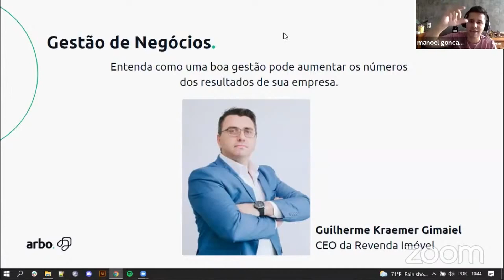Como usar Big Data para vender mais imóveis | Convenção dos Campeões Arbo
O uso de dados é fundamental para aperfeiçoar processos. Contudo, muitos gestores imobiliários ainda negligenciam a relevância do Big Data como instrumento para compreender e aprimorar o funil de vendas.

Este vídeo é um trecho da edição de outubro de 2021 da Convenção dos Campeões Arbo. O evento teve a participação de Guilherme Kraemer, CEO da Revenda Imóvel. Ele falou sobre os desafios da gestão imobiliária e a importância de processos bem estabelecidos para que um negócio evolua.

A Arbo é uma startup que ajuda corretores, imobiliárias e incorporadoras de todos os portes a venderem mais com tecnologia e metodologia focadas em inovação.